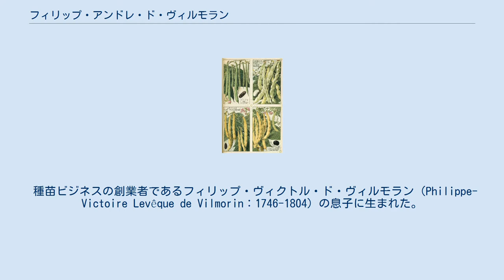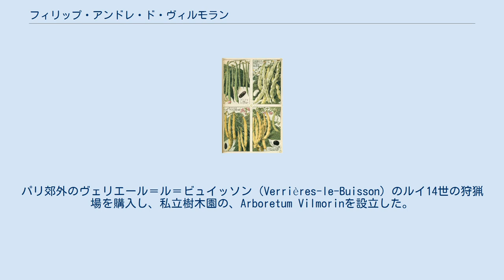フィリップ・アンドレ・ド・ヴィルモラン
Philippe André de Vilmorin 1891年のヴィルモラン商会の植物カタログの図版 フィリップ・アンドレ・ド・ヴィルモラン（Pierre-Philippe-André Levêque de Vilmorin、1776年11月30日 - 1862年3月21日）はフランスの園芸家である。
父親が創設し、ヴィルモランが経営したヴィルモラン（Vilmorin & Cie S.A.）は現在も世界有数の農業関連企業である。
 種苗ビジネスの創業者であるフィリップ・ヴィクトル・ド・ヴィルモラン（Philippe-Victoire Levêque de Vilmorin：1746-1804）の息子に生まれた。
コレージュ・ド・ポンルヴォワ（collège de Pontlevoy）で学んだ後、パリで学んだ。
父親の没後、会社を引き継いだ。
1810年から何度かイギリスを訪れ、当時、進んでいたイギリスの植物の栽培技術を学んだ。
1814年にロンドン園芸協会から彼の論文に対してメダルを贈られた。
 1815年、ヴィルモラン商会(Vilmorin-Andrieux et Cie)を設立し、後にこの会社はヨーロッパ最大の種苗業者となった。
パリ郊外のヴェリエール＝ル＝ビュイッソン（Verrières-le-Buisson）のルイ14世の狩猟場を購入し、私立樹木園の、Arboretum Vilmorinを設立した。
1821年にはバレス（Barres）に283ヘクタールの広さの土地を購入し、松や樫の研究が可能な実験林を備えた。
この実験林は現在はバレス国立樹木園（Arboretum national des Barres）の一部になっている。
 A.Vilm.は、植物の学名で命名者を示す場合にフィリップ・アンドレ・ド・ヴィルモランを示すのに使われる。